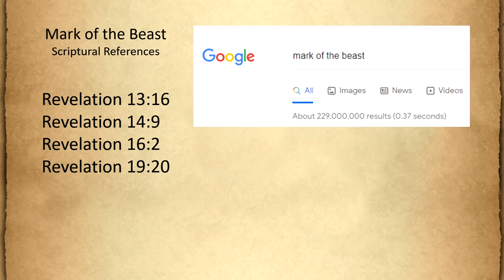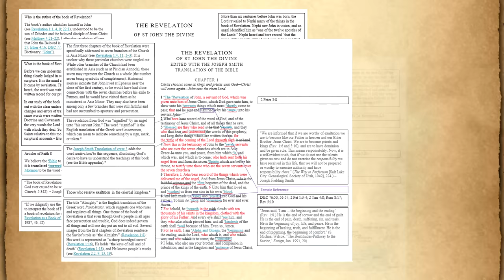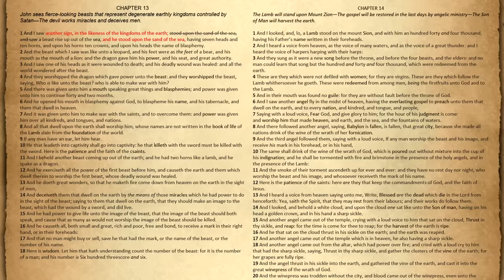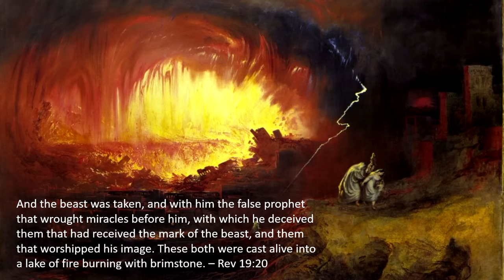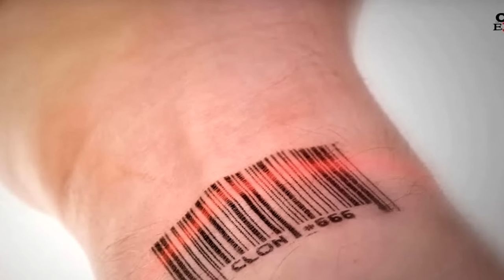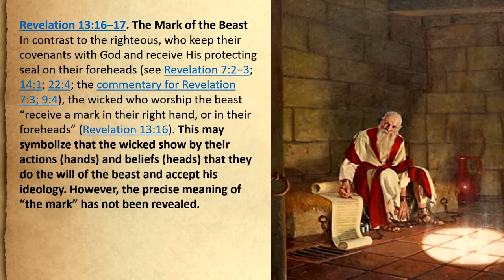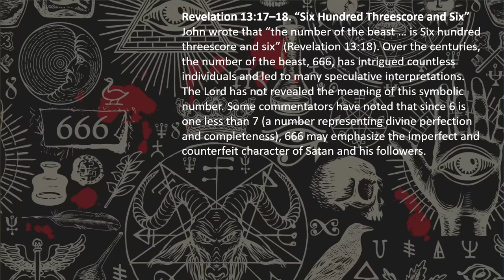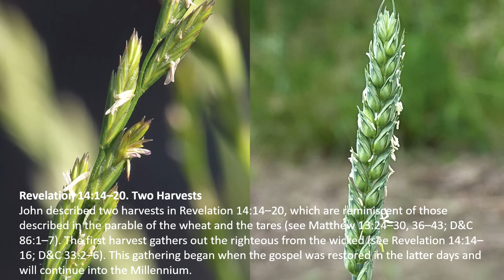Mark of the Beast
There is probably not a more provocative topic to cover than the Mark of the Beast. It has been requested more than any other topic. But it is really different than nearly any other topic. If you take something like the temple in Jerusalem or the 2 witnesses or nearly any other 2nd coming or last days topic and you can find there are many references in scripture. There are many prophets and apostles that have talked about it. And from those sources we can better understand those topics. This is not such a topic.

There are only a few places in scripture that even mention it and all of them are part of John the Revelators Apocalyptic writings in the book of Revelation which can be difficult to wade between what is symbolic and what is real. Apostles and Prophets haven't discussed it much in public, recorded forums. The guide to the scriptures, topical guide and bible dictionary are silent. And the church of Jesus Christ of Latter-Day saints has no official position on what it is. So this leaves us with a few verses and the surrounding context of the book of Revelation to make any sense this subject other than a few student manuals I'll reference later. In fact, if you want a formula on figuring out the odds of misunderstanding the interpretation of a prophesy, [click] you can take the number of references to that specific thing found in scripture and divide it by the number of Google results you get on that same topic. Now that's a little facetious but you get my point. So what does scripture say about the Mark of the Beast?